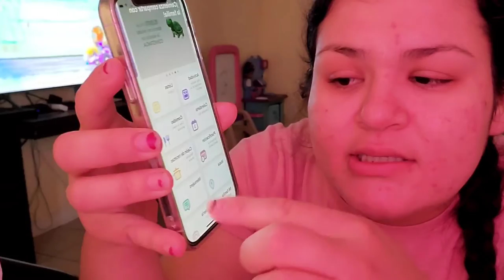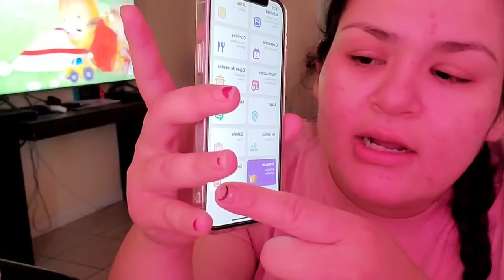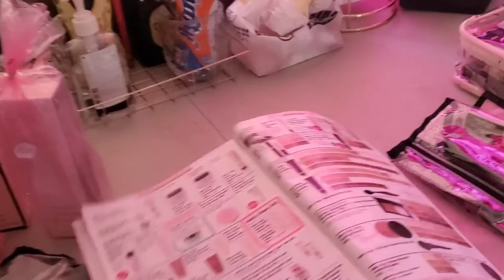Día A Día De Una Mamá Común 👩‍👦‍👦💖🏡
💫UNETE A NUESTRA FAMILIA APOYANOS⬇️

☆COMPARTE💬.

BEUTY